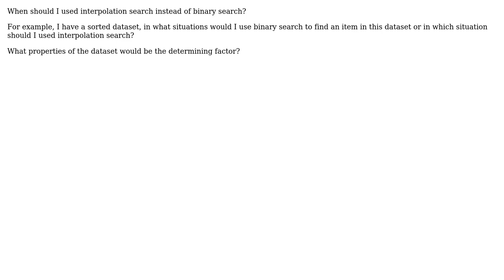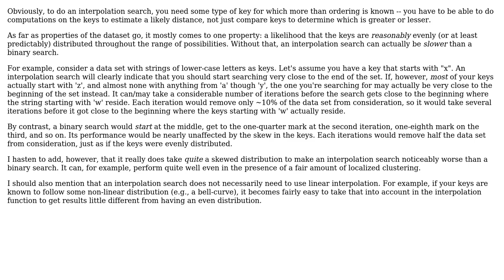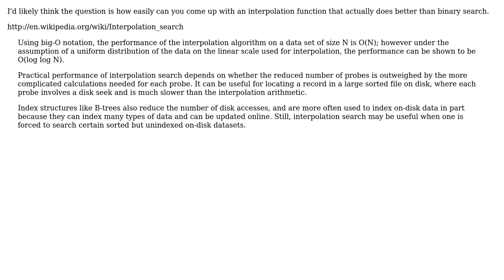Software Engineering: Interpolation search vs Binary Search (3 Solutions!!)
Software Engineering: Interpolation search vs Binary Search

With thanks & praise to God, and with thanks to the many people who have made this project possible! | Content (except music & images) licensed under CC BY-SA | Music | Images & others | With thanks to user NoChance user NexAddo user Malfist user Jerry Coffin user JB King and the Stack Exchange Network Trademarks are property of their respective owners. You are responsible for your own actions.